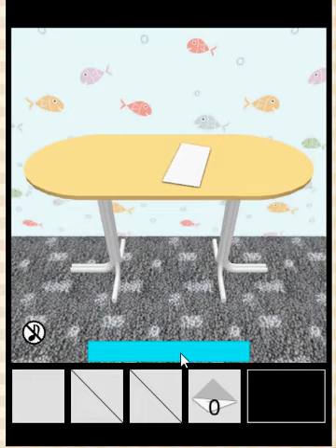escape challenge 100-Room with a Lost Lottery walkthrough-脱出に挑戦！ #100 ハズレくじのある部屋-tomolasido